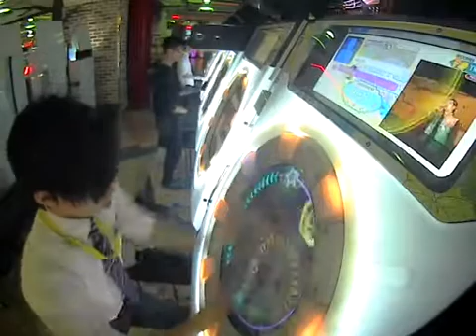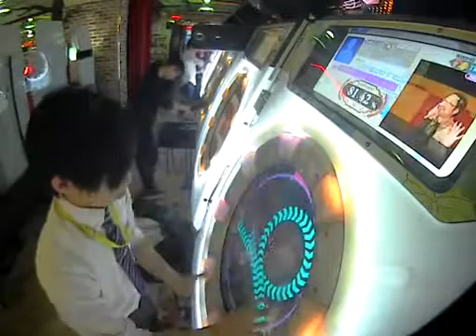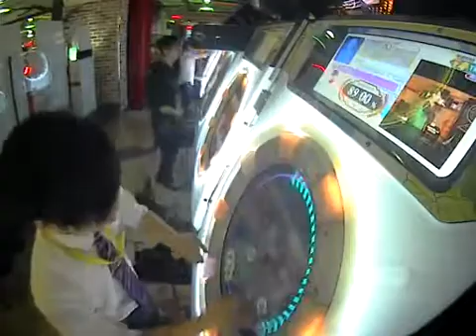ジンギスカン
プレイヤー：イカぽ
場所：シルクハット　川崎ダイス

正直むずい